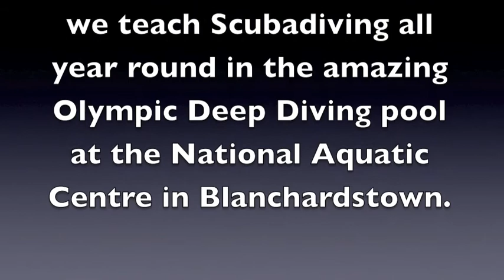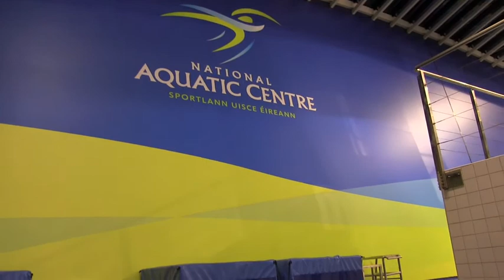Discover Scuba with Oceandivers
See what its like to try Scuba Diving with Oceandivers in the amazing Deep Diving pool of the National Aquatic Centre in Blanchardstown.